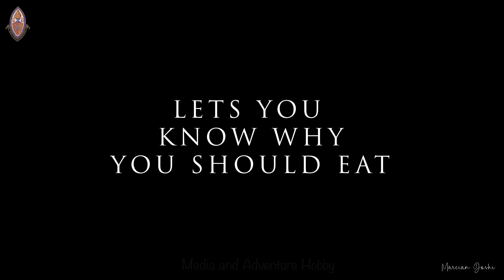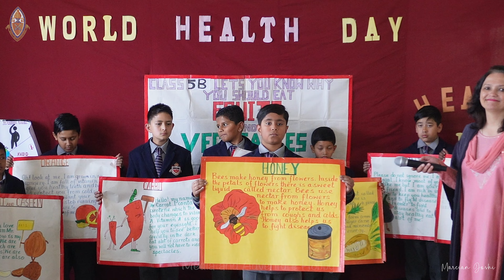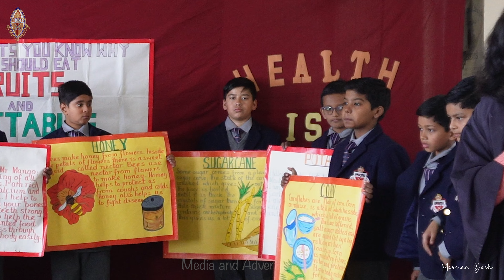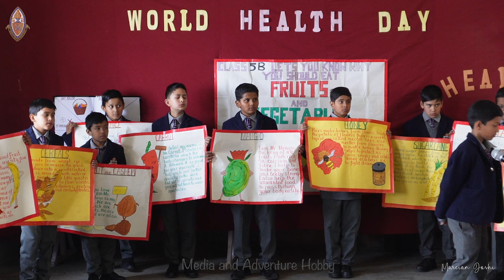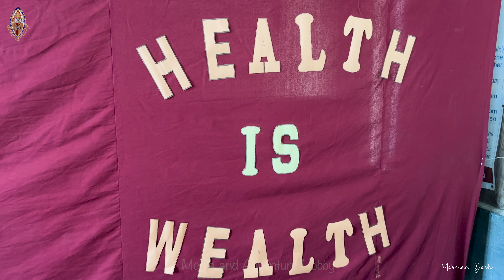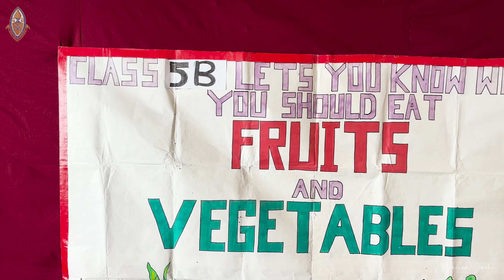Health is Wealth by 5B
On the occasion of World Health Day, Class 5B organized a remarkable assembly under the guidance of their dedicated class teacher. The event showcased a commendable effort from both the students and the teacher to promote awareness about the importance of health and wellbeing.

One of the highlights of the assembly was the visually appealing display of charts depicting the significance of healthy foods. These informative displays served as a visual aid to educate the audience about making nutritious choices in their diet.

Furthermore, the students captivated the audience with a delightful skit centered around the theme of adopting healthy eating habits and engaging in regular exercise. The skit not only entertained but also effectively conveyed the message of leading a healthy lifestyle.

Adding melodious tones to the assembly, Class 5B performed the "Nutrition Song" with finesse, showcasing their talent and enthusiasm for promoting health awareness through music.

Last but not least, the class teacher delivered a poignant message on the importance of prioritizing health in our daily lives. Their words resonated with the audience, emphasizing the significance of making informed choices to maintain a healthy lifestyle.

Overall, Class 5B's World Health Day assembly was a resounding success, leaving a lasting impression on everyone present and inspiring them to take proactive steps towards better health and wellbeing.